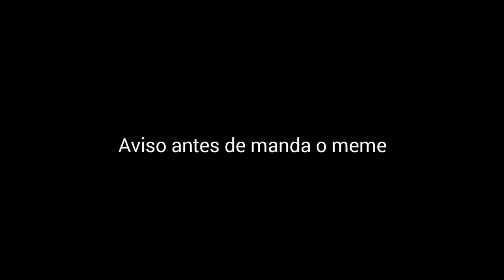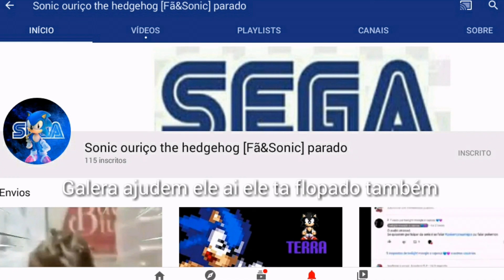Como seria Heart Moving no Brasil ( Divulgação no final )